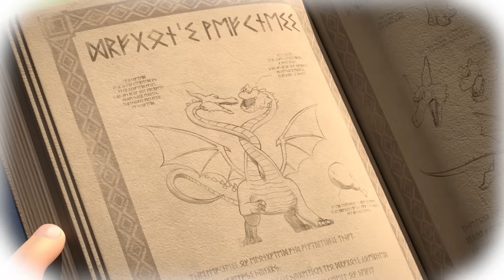Тайо Специальная серия l Тайо и маленькие волшебники l #6~#10 Компиляция l Tayo and Little Wizards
Тайо становится сказочным волшебным автобусом в этом волшебном мире!
Встречайте "Тайо и маленькие волшебники" на YouTube и Netfilx вместе!